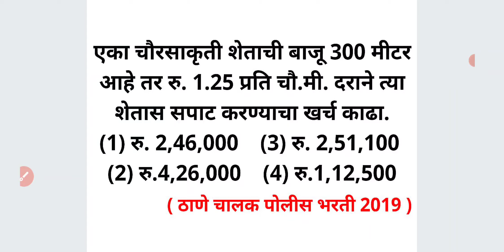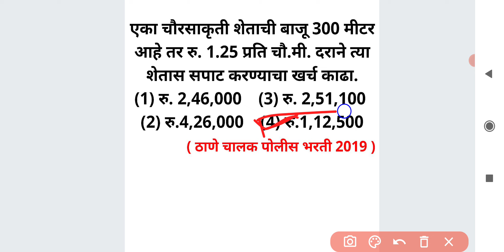चौरस शेती बाजू 300 मीटर क्षेत्रफळ 1.25 per Meter Area of squares MATH Short tricks in Marathi Ganit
एका चौरसाकृती शेताची बाजू 300 मीटर आहे तर रु. 1.25 प्रति चौ.मी. दराने त्या शेतास सपाट करण्याचा खर्च काढा.
(1) रु. 2,46,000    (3) रु. 2,51,100
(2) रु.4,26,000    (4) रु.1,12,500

For MPSC
MPSC GROUP B COMBINE
MPSC RAJYASEVA
ASST
PSI STI ASO
TAX ASSISTANT
BANKING MATHS
BANK
RRB
RBI ASSISTANT
POSTMAN
POSTAL SERVICES

CTET
CTAIT
TET

SSC
RAILWAY
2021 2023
TALATHI BHARTI 2022
SARALSEVA BHARTI
aarogya bharati
MPSC Technical Services
MHADA
MIDC
navoday
scholarship ganit
STANDARD 6 TH 7 TH
8 TH
9th 10th
Mathematics sopya bhashet
marathi
sarv ganit
sampurn ganit
marathit ganit
maths in marathi language
SSC CGL
SSC MTS
combined graduate Level
RRB NTPC
LOCO PILOT
RRB GROUP D
advance math
MIDC
GRAMSEVAK
MPSC COMBINE GROUP B
GROUP C
DIRECT RECRUITMENT
Bhoomi Abhilekh
Bhumiabhilekh
Bhumi abhilekh
राज्यसेवा
संयुक्त पुर्व
मुख्य
परीक्षा
तांत्रिकी
Technical
  अमरावती
अहमदनगर
अकोला
उस्मानाबाद
औरंगाबाद
कोल्हापूर
गडचिरोली
गोंदिया
चंद्रपूर
जळगांव
जालना
ठाणे
धुळे
नंदुरबार
नागपूर
नांदेड
नाशिक
परभणी
पालघर
पुणे
बीड
बुलढाणा
भंडारा
मुबई उपनगर
मुंबई शहर
यवतमाळ
रत्नागिरी
रायगड
लातूर
वर्धा
वाशीम
सांगली
सातारा
सिंधुदुर्ग
सोलापूर
हिंगोली
दौंड

SRPF
BANDSMAN
DRIVER
CHALAK
BANDS MEN
RECRUITMENT
2019
Ahmednagar
Akola
Amravati
Aurangabad
Beed
Bhandara
Buldhana
Chandrapur
Dhule
Gadchiroli
Gondia
Hingoli
Jalgaon
Jalna
Kolhapur
Latur
Mumbai City
Mumbai Suburban
Navi Mumbai
Nagpur
Nanded
Nandurbar
Nashik
Osmanabad
Palghar
Parbhani
Pune
Raigad
Ratnagiri
Sangli
Satara
Sindhudurg
Solapur
Thane
Wardha
Washim
Yavatmal
Daund SRPF
DOUND

PYQ
2019
2020
Question Papers
Gunnottar v praman
Paraman
Mishran prakar che ganit
Shekdewari
Shekda
Shekdewari
Shekdevari
Shakde vari vari
Kal kam
Nafa tota
Nafatota
Kalkam
Pani taki
Railway train
Veg vel antar
Veg vel
Kal kam veg
Lasavi masavi
Sankhya shreni
Sarasari
Kshetrafal
Samikarane
Samikaran
Avayav
Awayav
Awayaw
Trikon
Chaukon
Chauras chokon choras sutra
Gunatavanuk
Bhagidari
Ghatank
 Ghatankache niyam
Saralrup
Saralroop
Sadharan vyaj
Trikonamiti trikonmiti
Dashansh
parimey aparimey sankhya
BODMAS niyam
Vayvari vay wayawari
Way